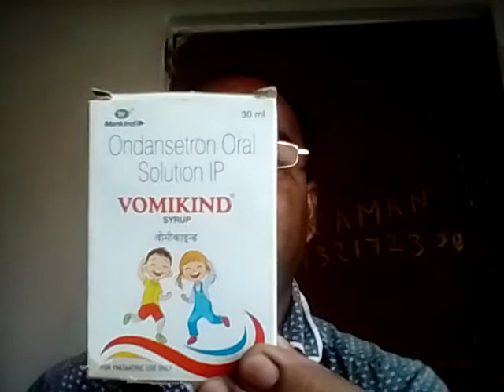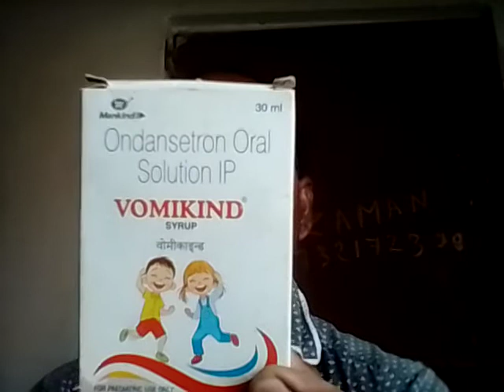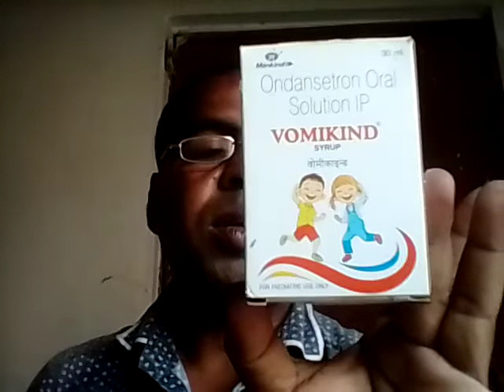Vomikind Syrup uses,doese,side effects, in bengal,@A Zaman medicine review bangla channel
ছোট বাচ্চার বমির সিরাপ ।
or
বাচ্চাদের বমির ওষুধ ।
or
ভালো বমির ওষুধ বাচ্চাদের জন্য
Vomikind syrup is a medicine given to children to help treat nausea and vomiting.It is mainly given to treat nausea and vomiting associated with surgery, chemotherapy, radiotherapy, and stomach infection.
Vomikind Syrup | vomikind Syrup Use | Dose | Side effects in Bengali 2022 বাচ্চাদের বমির ওষুধ
Vomikind Syrup | vomikind Syrup Use | Dose | Side effects in Bengali

or
বাচ্চাদের বমির ওষুধ ।

নমস্কার বন্ধুরা,

s zaman medicine review in Bengali চ্যানেলে আপনাদের সবাইকে স্বাগত জানাই। আশা করি খুবই ভালো আছেন। বন্ধুরা আজকে আমি এই ভিডিওতে যে ওষুধটা সম্পর্কে আলোচনা করেছি তার নাম হলো vomikind Syrup । এরমধ্যে Ondansetron নামের একটি মলিকুল থাকে। এটি বাচ্চাদের বমির জন্য ব্যবহৃত হয়। যদি আপনার বাচ্চা বা আপনার জানাশোনা কোন বাচ্চার বমি হয়ে যাচ্ছে , থামছেই না তাহলে এটা আপনি তাকে দিতে পারেন। এই ওষুধটির Does, side effects সম্পর্কে বিস্তারিত জানতে হলে ভিডিওটি শেষ পর্যন্ত দেখবেন। ভিডিওটি ভালো লাগলে অবশ্যই লাইক , কমেন্ট , শেয়ার করবেন আপনার বন্ধুদের সাথে।

ধন্যবাদ।